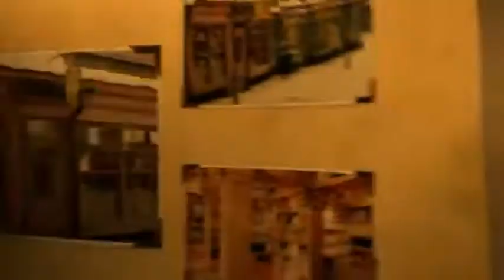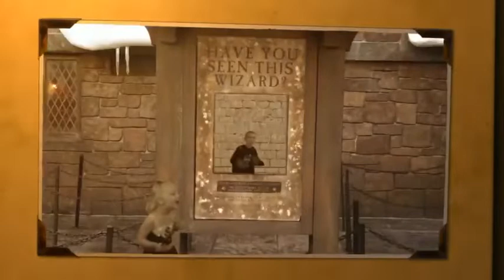My Birthday Trip! ( In The Wizarding world Of Harry Potter!)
I like Harry Potter